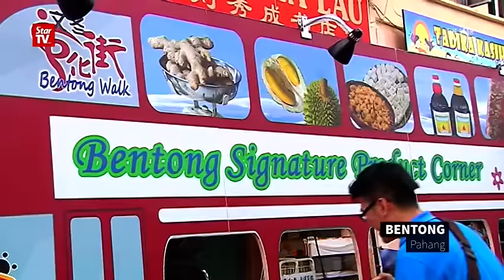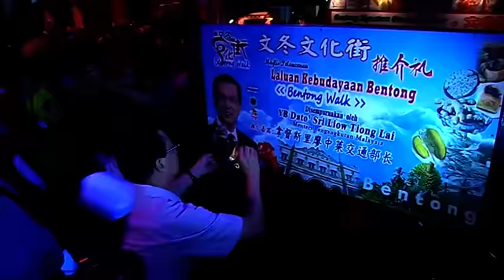Sleepy Bentong gets a new start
The launch of Bentong Walk promises to usher in a new era of prosperity for the residents.